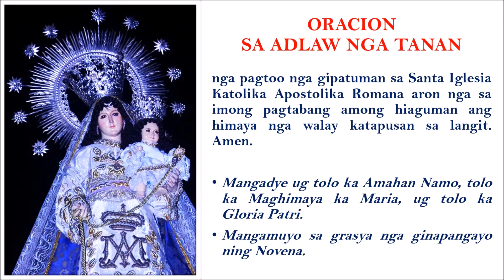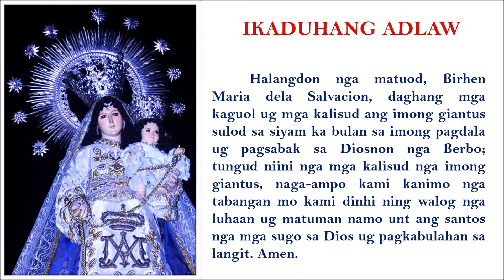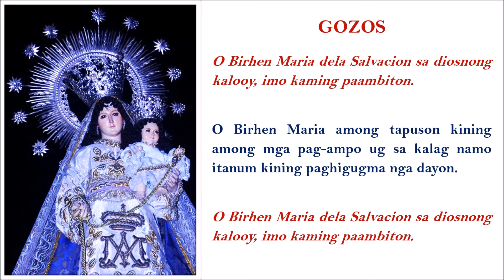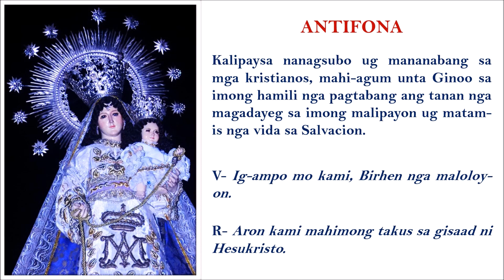Novena to Nuestra Senora dela Salvacion (in Cebuano) | Ikaduhang Adlaw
Kining Novena sa Nuestra Senora dela Salvacion pwedeng himoon anytime nga nag kinahanglan ug tabang ni Mama Mary.

I-pause lang ang video kung need pa ug time sa petition ug sa pangadye.